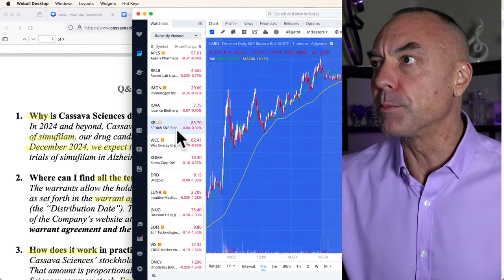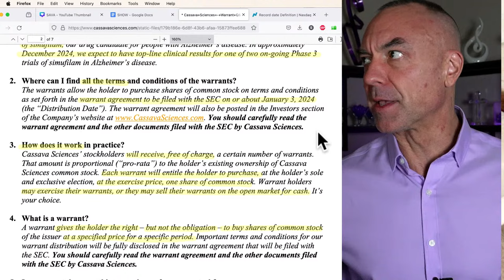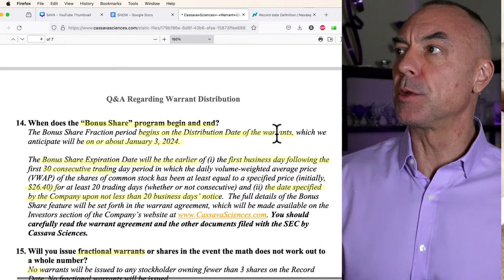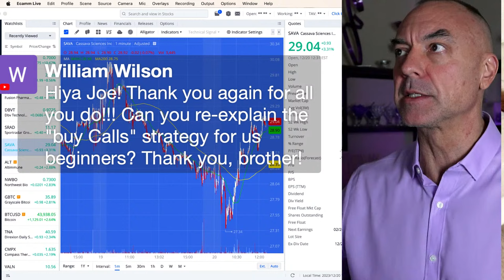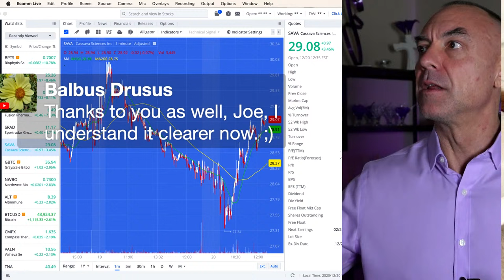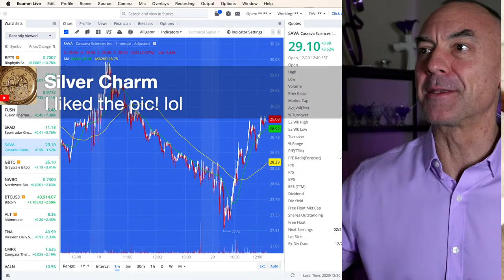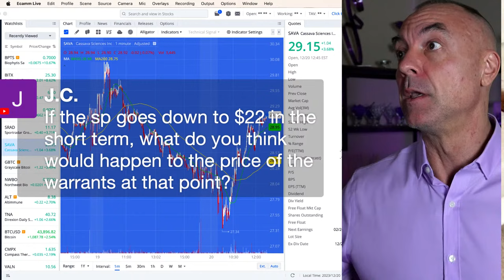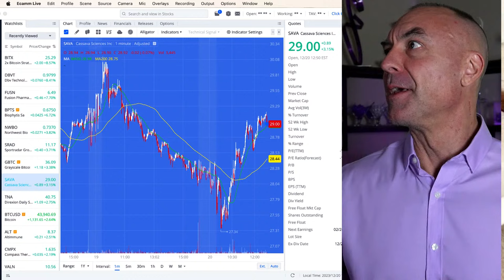TODAY IS LAST DAY TO BUY SAVA AND GET WARRANT